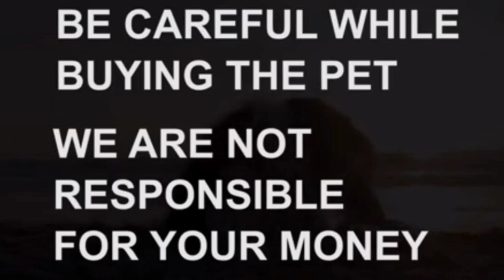Long coat German Shepherd puppy for sale|SOLD OUT|uppal|Hyderabad|dog market in Telangana